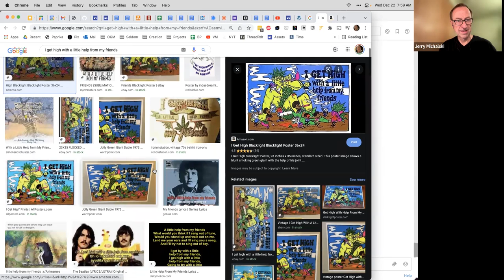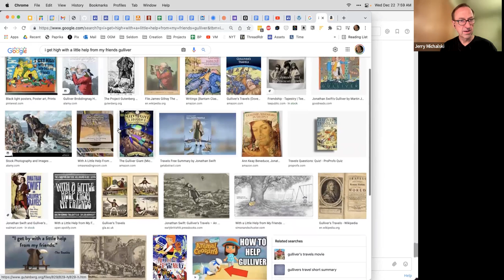2021-12-22 WtW Ops Call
Bentley, Stacey and Jerry on logos, process and better naming for the "composting" calls :)